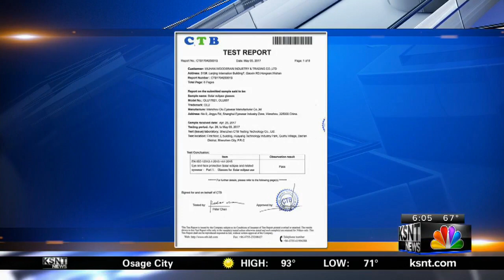Solar Eclipse Glasses Recall